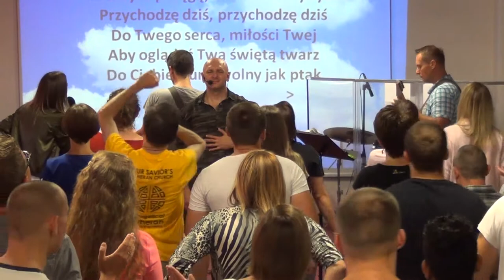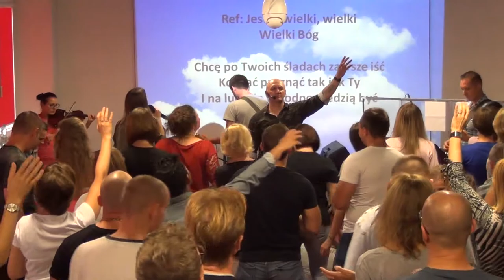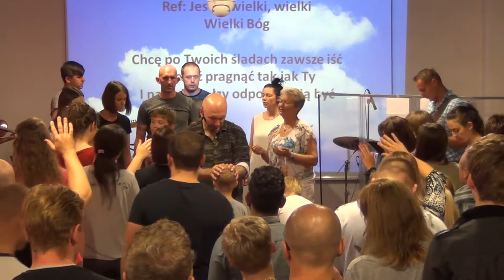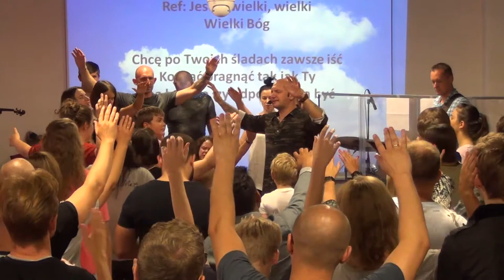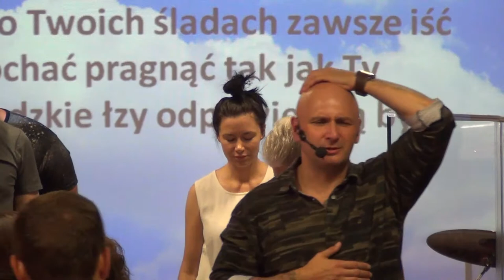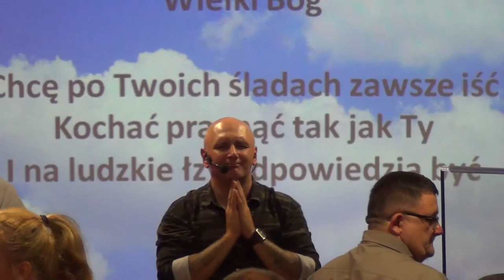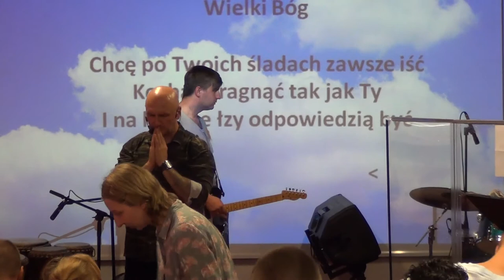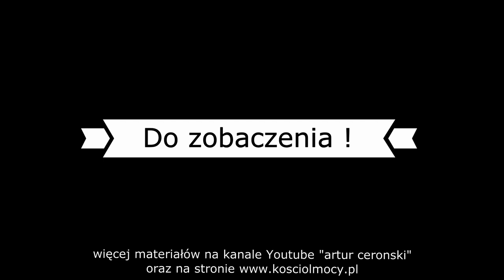KOŚCIÓŁ MOCY-UWIELBIENIE/WORSHIP(nabożeństwo,W-wa,13.08.2017r.)A.A.Cerońscy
2. Ewangelista Artur Ceroński FACEBOOK
3. Nauczyciel Słowa Bożego Artur Cerońśki FACEBOOK
4. Armia Jezusa Chrystusa FACEBOOK
5. Chrześcijański Zespół Apostolski Obóz Boży FACEBOOK
6. Prorocza perspektywa Agata Cerońska FACEBOOK